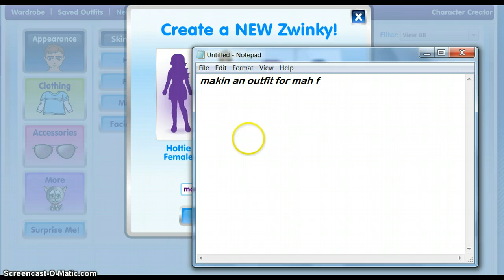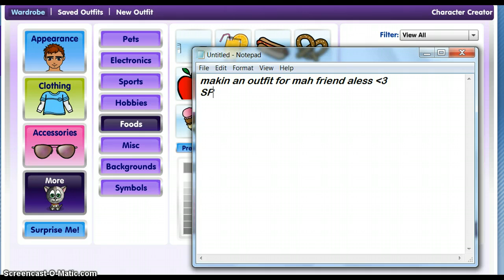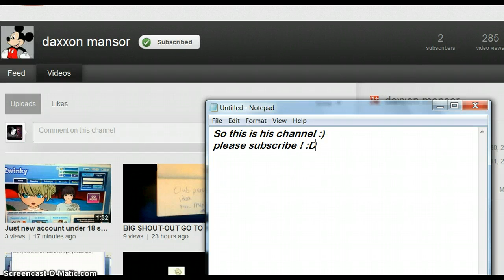Outfit For Aless :D~zwinky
Making an Outfit for aless my friend :D ~ his channel